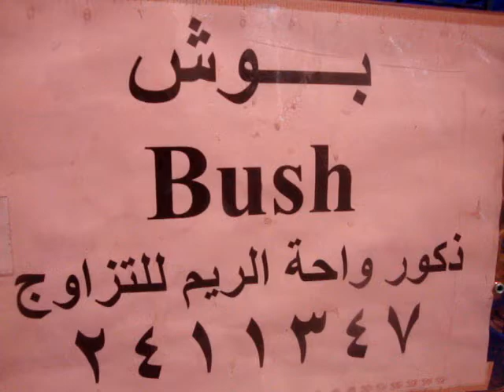منتدى عرب بيت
2411437
واحــة الـريـــم
ذكور واحة الريم
ابو صالح
2411347
واحــة الـريـــم ذكور واحة الريم ابو صالح